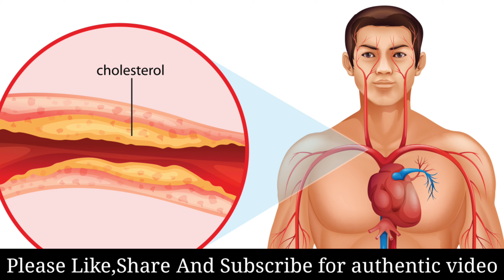ये 1चीजें खाने से कोलेस्ट्रॉल तेजी से कम होता है | High Cholesterol | Reduce Your Cholesterol -Hindi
तेजी से कोलेस्ट्रॉल कम करने का घरेलु नुस्खा | ये 1चीजें खाने से कोलेस्ट्रॉल तेजी कम होता है | High Cholesterol | Reduce Your Cholesterol - Hindi